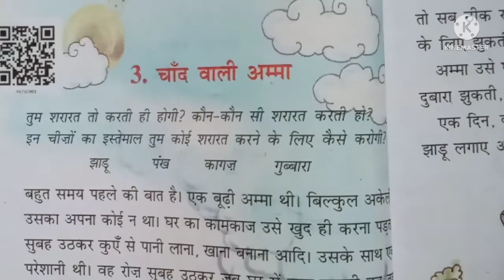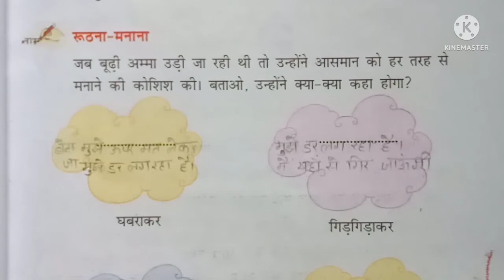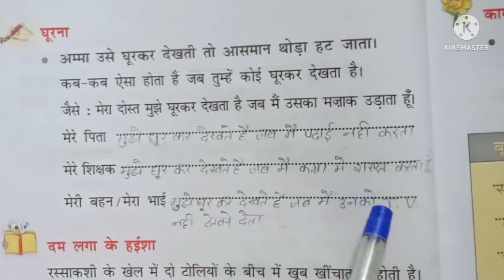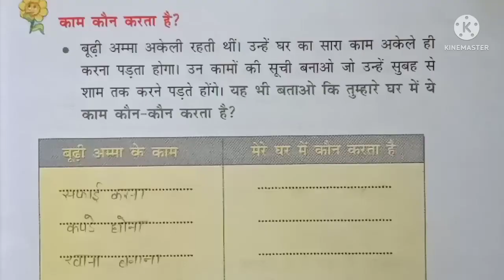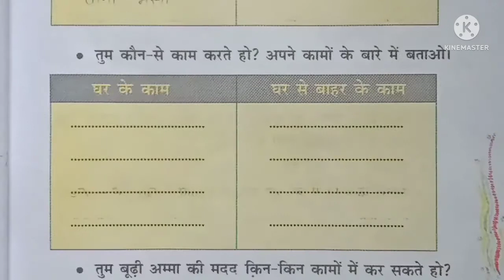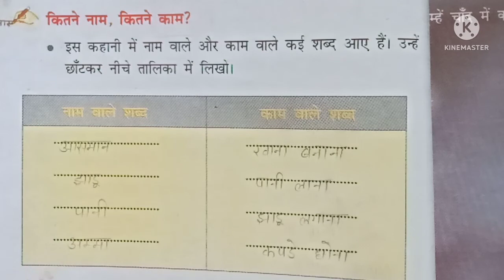चाँद वाली अम्मा प्रश्न उत्तर class-3 | पाठ-3 चाँद वाली अम्मा प्रश्न उत्तर | chand wali Amma class 3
all study easily channel 9 to 12 classes